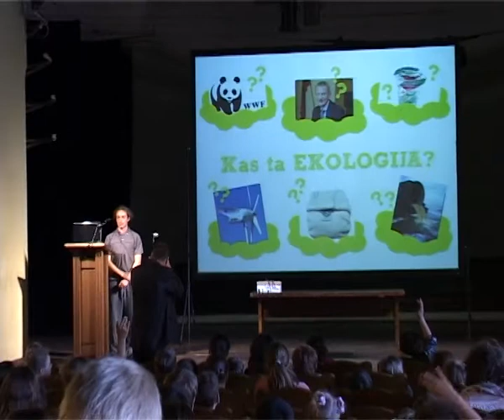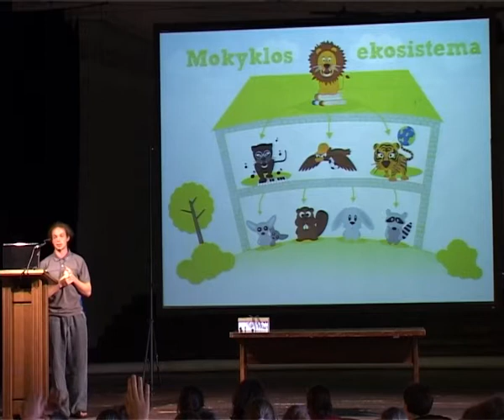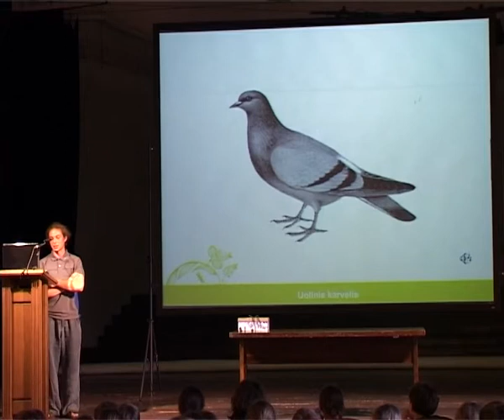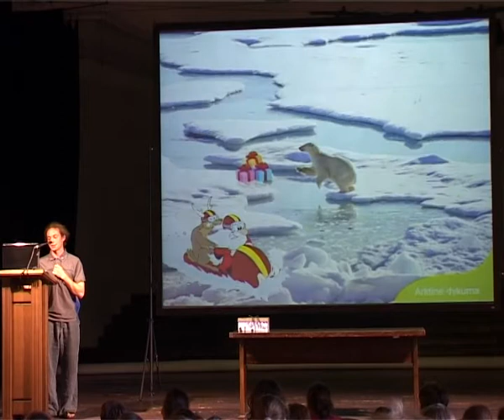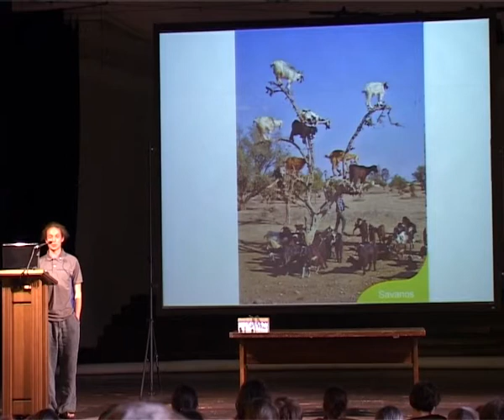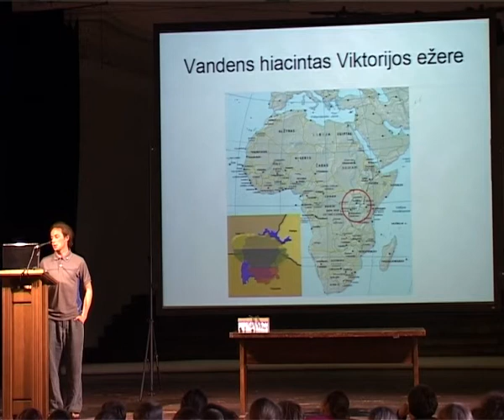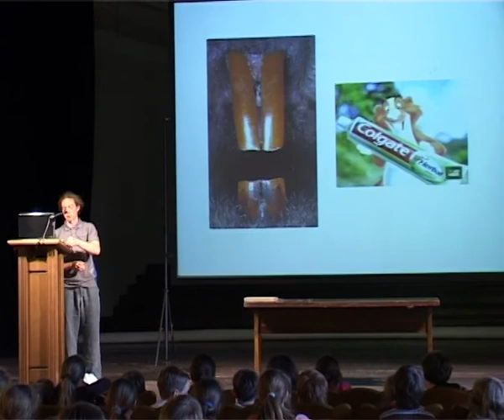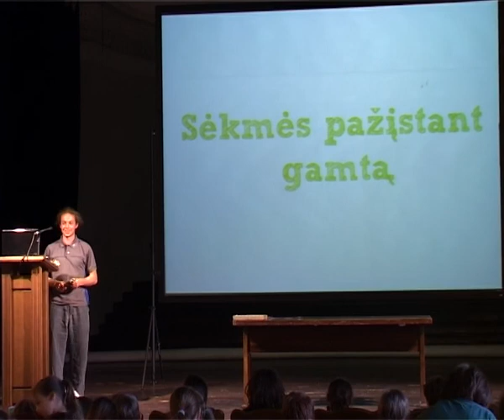Vaikų universiteto paskaita „Ar pažįsti savo namus?"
Gamtos mokslų fakulteto, Ekologijos magistrantas, Artiom Košel.

Vaikų universiteto 2011 m. vasaros sesijos paskaita „Ar pažįsti savo namus?".

Visi mes gyvename name arba bute ir tikriausiai pažįstame jį labai gerai. Tačiau dažnai nesusimąstome, jog mūsų namas yra kito, daug didesnio, viduje. Kas čia per didelis namas, ir ką apie jį žinom? Iš kokių plytų jis sumūrytas? Kas jame atstoja elektrą, vandenį, dujas? Kodėl ir kaip jį saugoti, kad nesugriūtų?